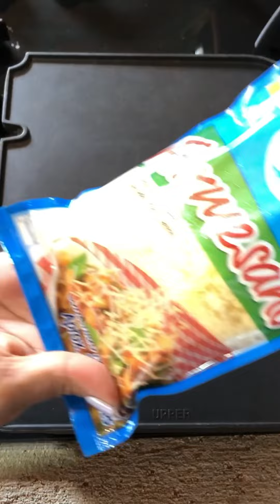Cómo preparar crocantes de parmesano maduro y brócoli